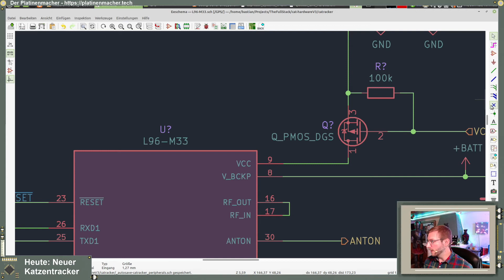Es muss alles seine Ordnung haben!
Bisschen hier, bisschen da, Label dran. Basst scho